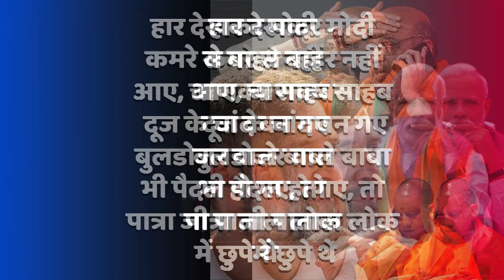कर्नाटक में राहुल गांधी की आंधी का ट्रेलर, एमपी और राजस्थान में दिखेगी फिल्म